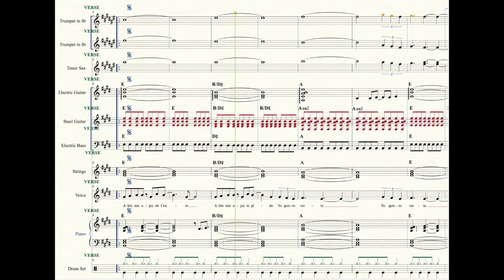ABRE MIS OJOS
Partituras Cristianas / Help Charts - ABRE MIS OJOS - Danilo Montero